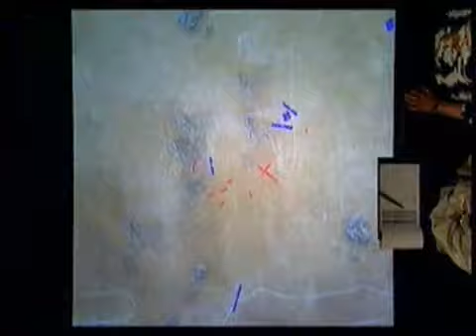Time Commanders The battle of Guagemela 4th of 5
The Battle of Gaugamela took place in 331 BC between Alexander the Great of Macedonia and Darius III of Achaemenid Persia. The battle, which is also inaccurately called the Battle of Arbela, resulted in a massive victory for the Macedonians and led to the fall of the Persian Empire.

Visit the Time Commanders website for more videos, scenarios, historical fact and information